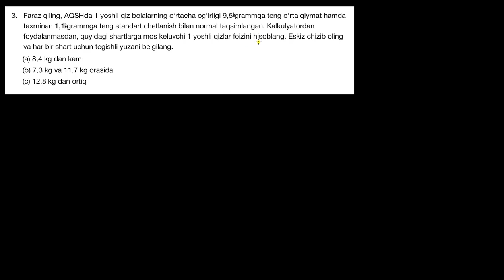Oddiy tarqatish muammolari: Empirik qoida (ck12.org dan) | Statistika va ehtimollar nazariyasi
Oddiy tarqatish muammolari: Empirik qoida (ck12.org dan).